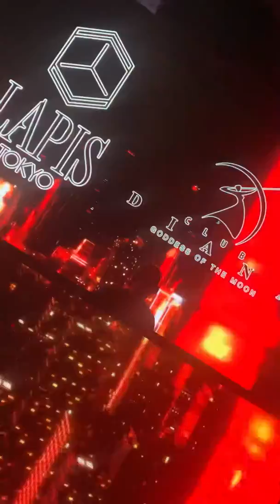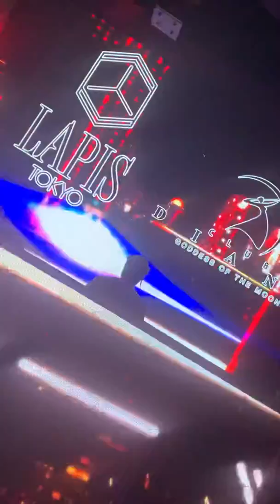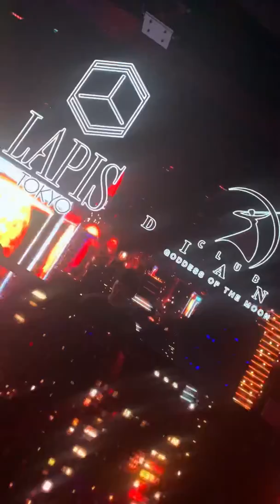LAPIS 0223 #2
club LAPIS in GINZA
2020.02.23